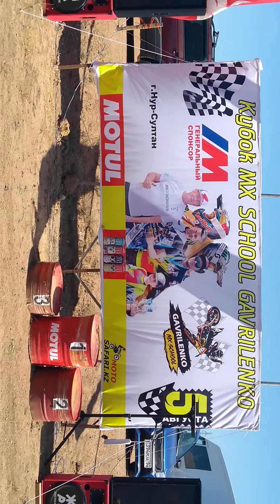Мотокросс Motocross Астана Нур-Султан Казахстан.Кубок cup. Kazakhstan Astana Nur-Sultan 2022